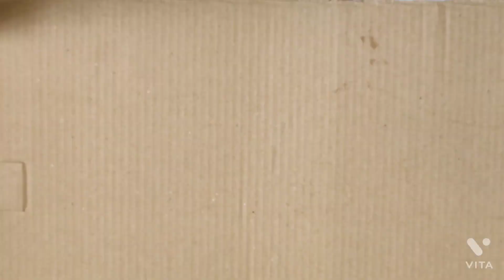Beautiful Coconut tree craft with cardboard